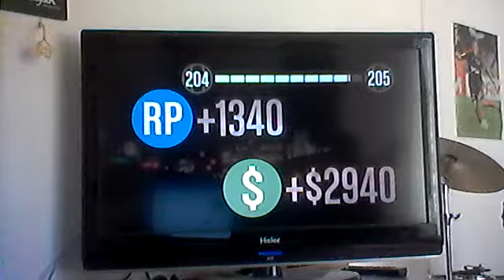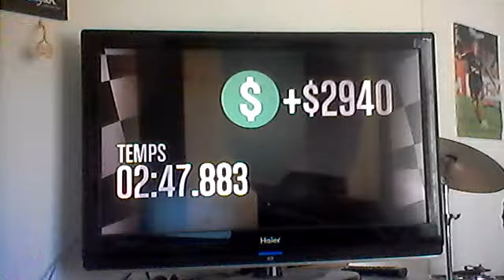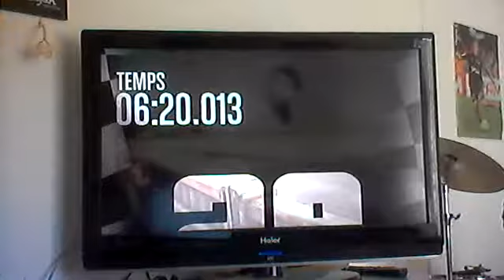HARD MOTO FUNNY HARD